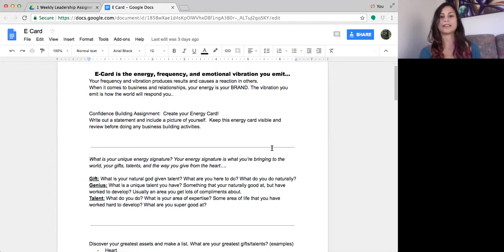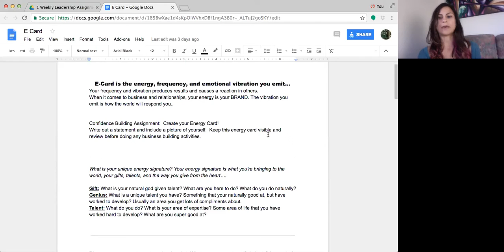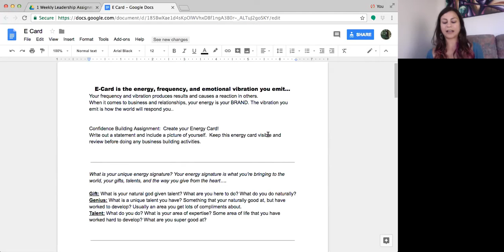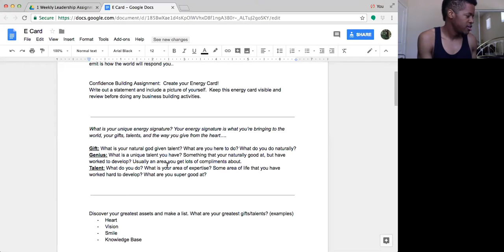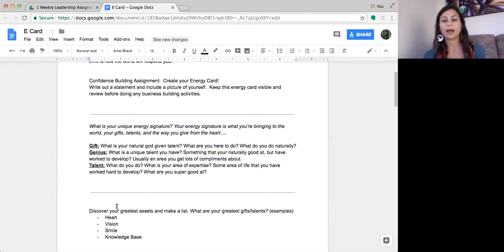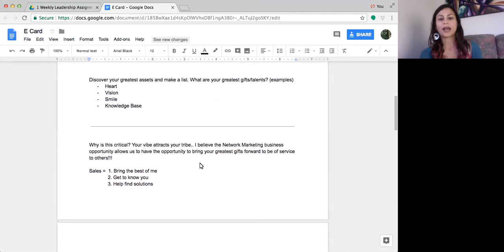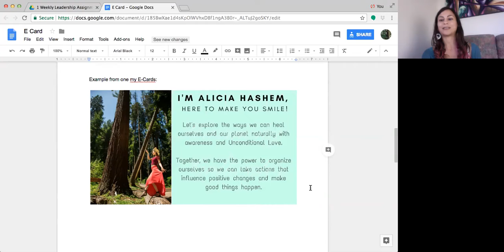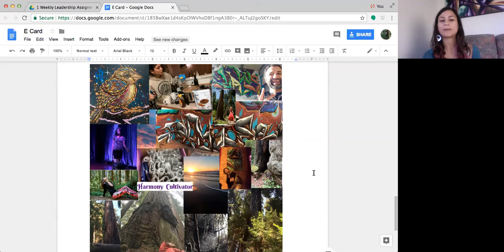Why Are You Here?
I believe we all have the opportunity to live life to the fullest by bringing our greatest gifts forward to be of service to others!!! What are your greatest gifts and talents? What are you here to do? Why did your soul incarnate and show up right here, right now?

Your frequency and vibration produces energy which causes results as well as a reaction in others. Make sense?
The vibration you emit is how the world will respond you. The emotional energy you emit will also be your point of attraction..

Gain even more awareness of who you are, who you want to be, and how to manifest the best!

Services:
Essential oil/wellness support team: